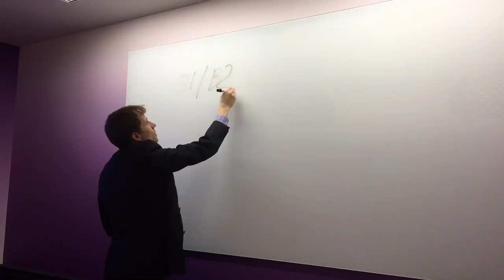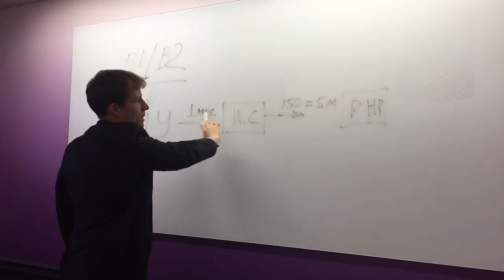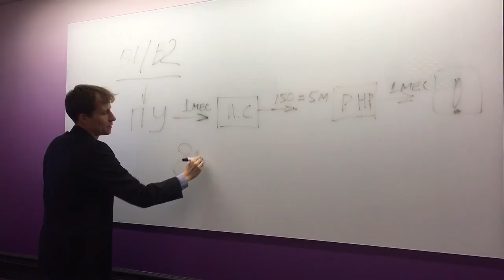Как быстро стать трак драйвером в Америке